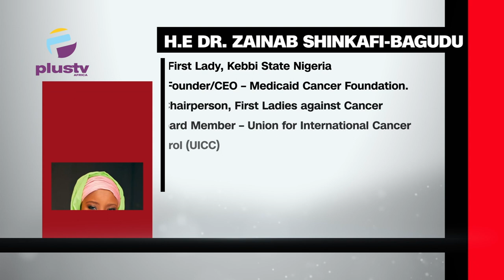Cervical Cancer Explained By Dr. Zainab Shinkafi-Bagudu: Causes, Getting Diagnosis And Treatment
Welcome To Cancer With Dr. Denise Ejoh

Dr. Zainab Shinkafi-Bagudu, First Lady, Kebbi State joined us on the show.